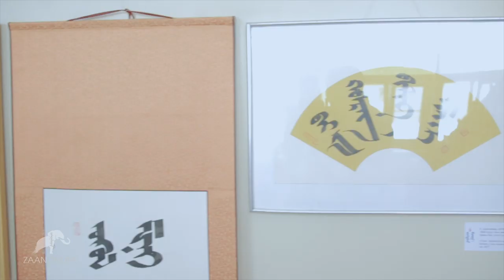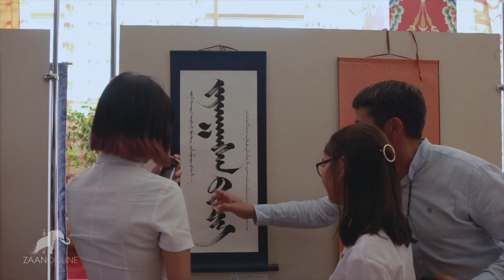Международная выставка ойрад-монгольской писмености "Заясн бичг" Калмыкия. Элиста